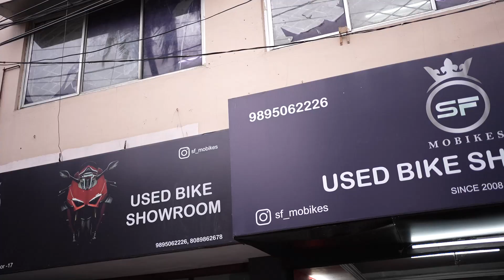Ducati Scrambler Icon| For Sale|Kochi|SF Mobikes|Finance Available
SF MOBIKES
BUY AND SELL USED BIKE
KALOOR ,ERNAKULAM
METROPILLAR  NO:567
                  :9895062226